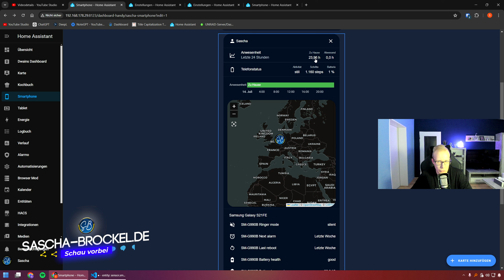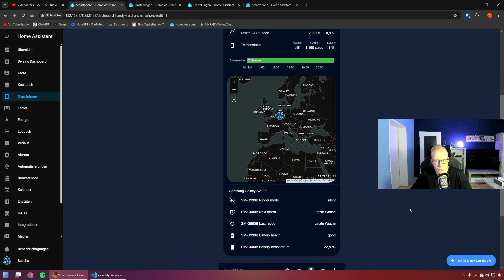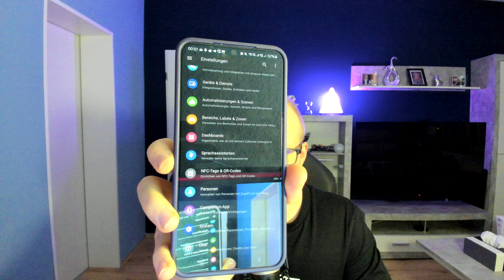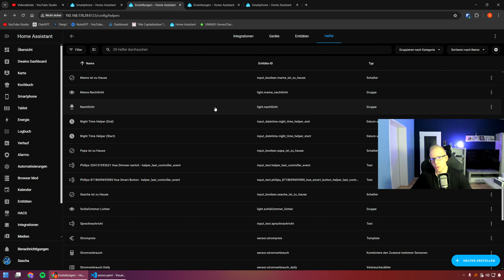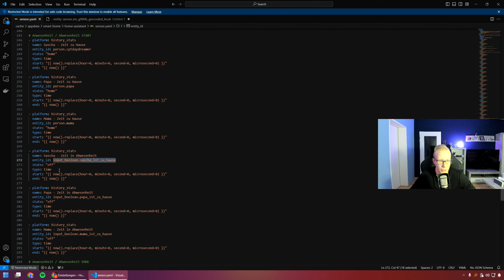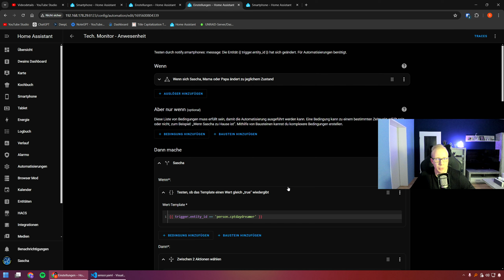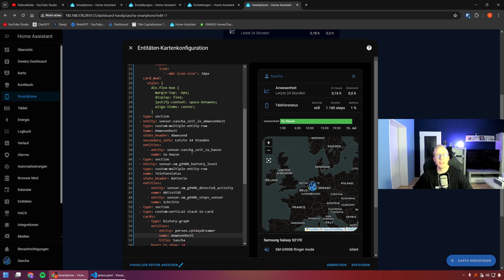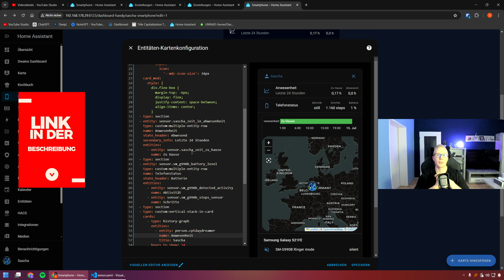Personen & Aktivitäten mühelos mit Home Assistant tracken – für Überwachung & Statistiken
Der Smart Home Überwachungsstaat ist damit gegründet.

Mit Home Assistant kann man nahezu alles automatisieren und das auf mehrere Weisen.

Equipment:
Kamera 1 (DJI Osmo Pocket 2)
Kamera 2 (Logitech Brio Stream (4K))